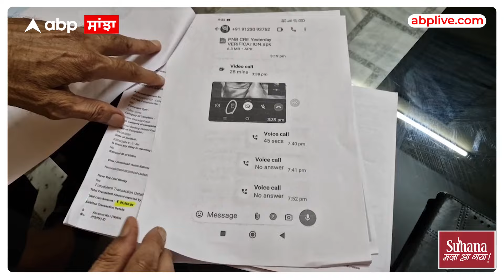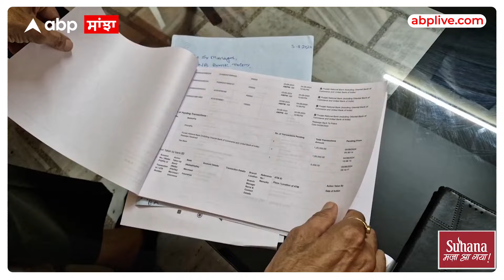ਸੇਵਾਮੁਕਤ ਬੈਂਕ ਮੈਨੇਜਰ ਦੇ ਖਾਤੇ 'ਚੋਂ ਉਡਾਏ 10 ਲੱਖ, ਕ੍ਰੇਡਿਟ ਕਾਰਡ ਵਾਲੇ ਫੋਨਾਂ ਤੋਂ ਤੁਸੀਂ ਵੀ ਰਹੋ ਸਾਵਧਾਨ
ਖੰਨਾ 'ਚ ਪੰਜਾਬ ਨੈਸ਼ਨਲ ਬੈਂਕ ਦੇ ਸੇਵਾਮੁਕਤ ਮੈਨੇਜਰ ਨਾਲ ਸਾਈਬਰ ਠੱਗੀ ਦਾ ਮਾਮਲਾ ਸਾਹਮਣੇ ਆਇਆ ਹੈ। ਠੱਗਾਂ ਨਾਲ ਗੱਲਬਾਤ ਕਰਦਿਆਂ ਉਨ੍ਹਾਂ ਨੇ ਸੇਵਾਮੁਕਤ ਮੈਨੇਜਰ ਨੂੰ ਇਸ ਹੱਦ ਤੱਕ ਗੱਲਾਂ 'ਚ ਫਸਾ ਲਿਆ ਕਿ ਉਹ ਉਨ੍ਹਾਂ ਦੀ ਹਰ ਗੱਲ ਮੰਨ ਗਏ ਅਤੇ ਜਦੋਂ ਉਨ੍ਹਾਂ ਨੂੰ ਪਤਾ ਲੱਗਾ ਕਿ ਉਹ ਕਿਸੇ ਗਿਰੋਹ ਦੇ ਜਾਲ ਵਿੱਚ ਫਸ ਗਏ ਹਨ ਤਾਂ ਇਨ੍ਹਾਂ ਠੱਗਾਂ ਨੇ ਉਦੋਂ ਤੱਕ 10 ਲੱਖ ਰੁਪਏ ਟਰਾਂਸਫਰ ਕਰ ਲਏ ਸੀ। ਸ਼ਿਕਾਇਤ ਸਾਈਬਰ ਸੈੱਲ ਕੋਲ ਗਈ ਤਾਂ ਉਦੋਂ ਤੱਕ ਠੱਗ ਵੱਖ-ਵੱਖ ਤਰੀਕਿਆਂ ਨਾਲ ਇਹ ਰਕਮ ਕਢਵਾਉਣ 'ਚ ਕਾਮਯਾਬ ਹੋ ਚੁੱਕੇ ਸਨ। ਫਿਲਹਾਲ ਪੀੜਤ ਮੈਨੇਜਰ ਵੱਲੋਂ ਸ਼ਿਕਾਇਤ ਦਰਜ ਕਰਵਾਈ ਗਈ ਹੈ। ਖੰਨਾ ਸਾਈਬਰ ਸੈੱਲ ਇਸ ਦੀ ਜਾਂਚ ਕਰ ਰਿਹਾ ਹੈ।